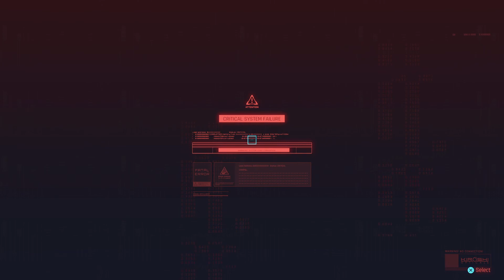Exploring night city ep3